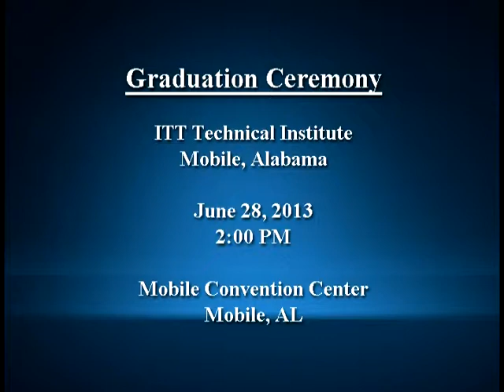Cicone Prince Speaking Promo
Looking for a Keynote Speaker?...